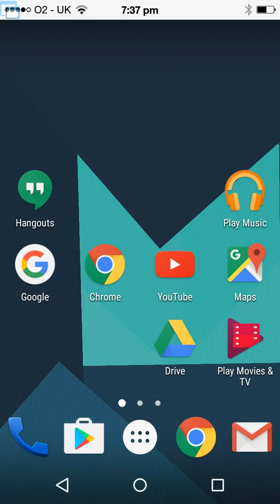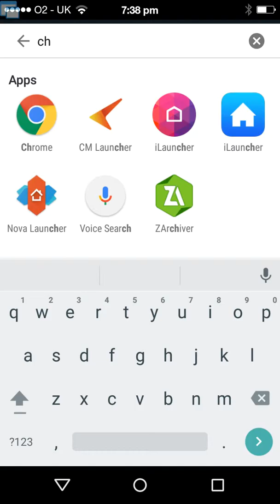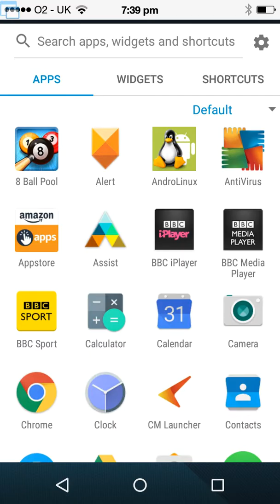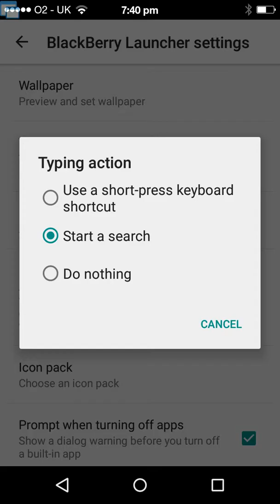How To Get The BlackBerry PRIV Look On Your Android Phone [XDA Blackberry Launcher]